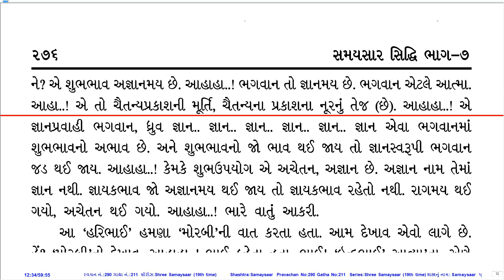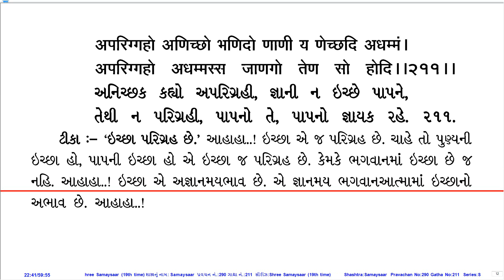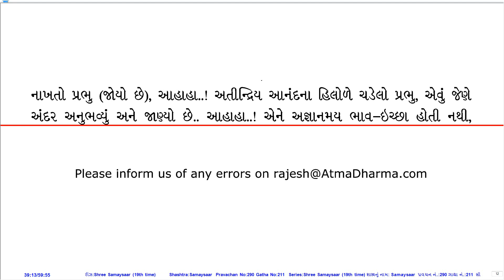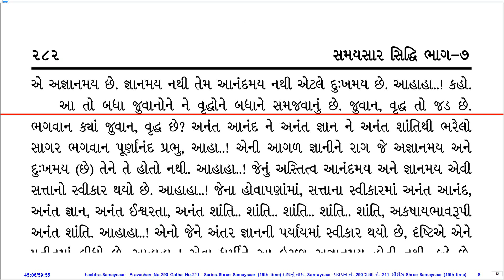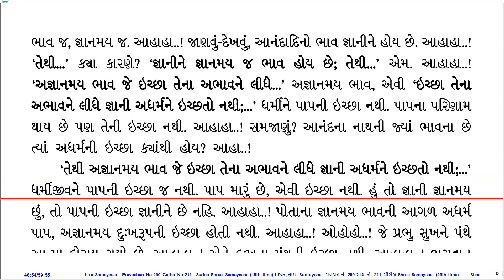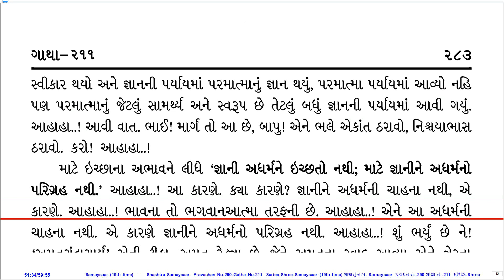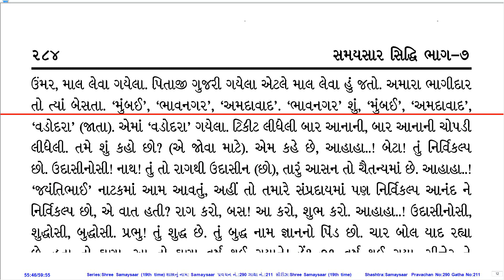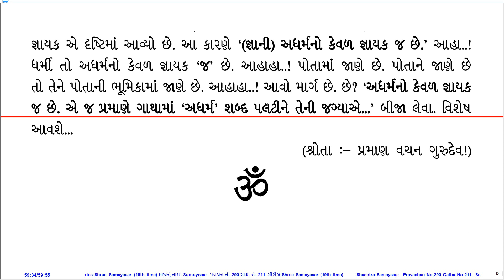Prav. No. 290 on Sh. Samaysaar (19th Time Series) by Pu. KahanGurudevshree With Gujarati PDF.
Pravachan Details:
Prav. No.: 290
Shastra (Series): Sh. Samaysaar (19th Time Series)
Gatha No.: 211
Shloka No.:
Lang.: Hin.
Day, Date: Tue, 21-Aug-79
Tithi: Shravan Vad 14
Quality: Good
PDF Lang.: Guj.